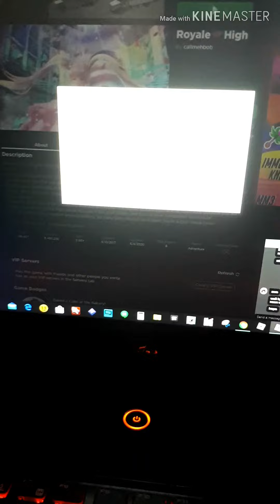How to film on any roblox game!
Hey guys,

BTW if you are on mobile you can go onto the roblox icon and it will say record, press on it and it will say record video! Also if you at on PC you can do the same thing or press f12 on the keyboard.

How to know if it is recording:

It will have a red line around the brim of the screen!